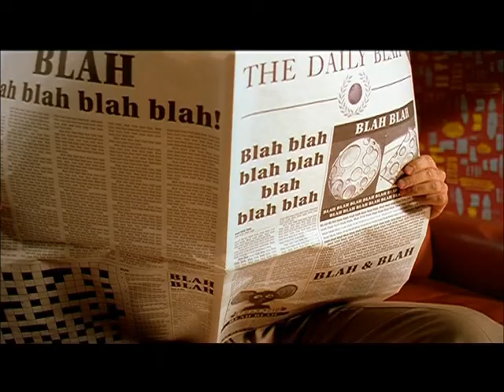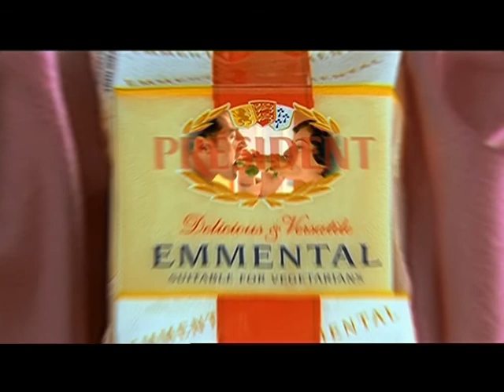Tim Rolt Commercials compilation reel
Director Tim Rolt's commercials compilation reel.

Shed - MTV at the Movies - opening title
Too Nice For Mice - President Emmental
Disrespectin'  Me -  NY Bagels
Seventh Heavin' - Slim Jim
The Underglass - Tennents Lager
Don't Get Stuck without One -Jiff Lemon
Swimmin' Fool - Slim Jim
Superman - Promarkt
Appendick -  Slim Jim
Shed - MTV at the Movies - End bumper